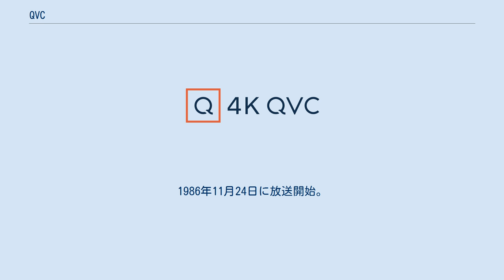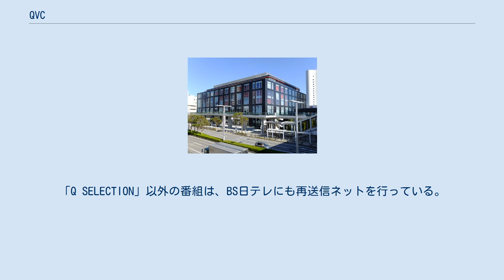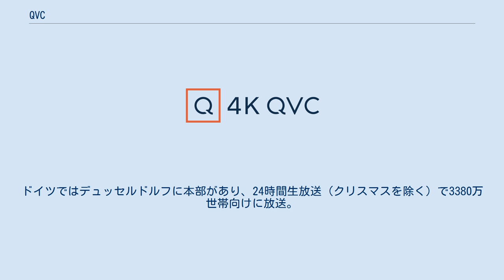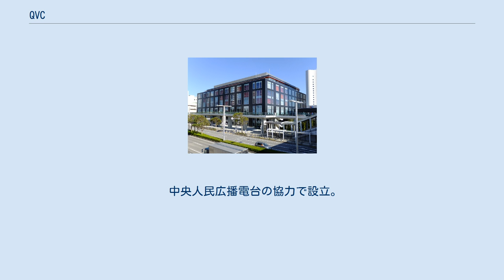QVC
QVC（キューヴィーシー）は、24時間テレビショッピングを放送する専門チャンネル。
名称の由来は Quality（品質）、Value（価値）、Convenience（便利）の頭文字である。
アメリカ合衆国で1986年に開局。
2017年現在、アメリカ以外には日本、イギリス、ドイツ、イタリア、中国でも放送している。
 QVCは、ジョセフ・シーゲルによって1986年にアメリカ合衆国で創業された。
1986年11月24日に放送開始。
最初の商品は$11.49のシャワーラジオであった。
当初は1日16時間放送で、1987年初頭に24時間放送に拡大した。
公開会社として創業後、1年間の売り上げが当時最大（112百万ドル）を記録した。
 1989年、当時倍の規模であった競合のCVNを買収。
 1993年1月、バリー・ディラー（元パラマウント映画・20世紀フォックスのCEO兼会長）が会長に就任。
 1993年にイギリスでBスカイBと提携し、同年10月よりイギリス版（QVC UK）の放送を開始。
 1995年にはケーブルテレビ大手・コムキャストとTCI（1999年AT&Tにより買収、メディア部門・リバティメディアは2001年独立）が買収。
コムキャストが経営権を握り、QVCの資金力を背景にパラマウント映画やCBSの買収を企てていた（いずれも失敗に終わる）バリー・ディラーが追放される。
 2003年7月、リバティメディアがコムキャストが保有する株式を79億ドルで買収、完全子会社とする。
 以下が主なカテゴリーである。
商品のジャンル毎に大抵1時間の放送枠で括られるが、殆どが定曜日定時間帯編成とはなっていない。
ただし、BS日テレに再送信ネットを行う一部時間帯は定時番組という形になっている（下記の定時番組の項を参照）。
 とくに注釈のない限り、時間は日本時間での表記。
 宝飾品 美容・健康 食文化 服飾 その他 セレビスタ 定時番組 一部時間帯は定時番組の扱いとなっており、それぞれ独自のオープニングタイトルが存在している。
「Q SELECTION」以外の番組は、BS日テレにも再送信ネットを行っている。
 特売品枠 イベント 毎月数回（主に土日・祝日）に、1日24時間を通して1つのジャンルに特化した「イベントデー」を設け、当日はそのジャンルの商品のみを紹介する。
時にはスタジオを飛び出し、公開放送を行うこともある（会場はラフォーレ六本木や東京ビッグサイトが多い）。
 この日には原則として「Q SELECTION」は休止となり、稀にではあるがTSVの放送時間が不規則になる場合もある。
 ここ数年、毎週土曜日か日曜日に一日をかけて何かしらのイベントが組まれている。
 女性 五十音順 男性 ナビゲーター犬 過去に在籍したナビゲーター （順不同） モデル CSデジタル放送では24時間無料放送を行っている。
同放送での局名表記は、2010年11月30日まではQVCであったが、翌12月1日以降はキュー・ヴィー・シーとなっている。
 特に注釈のない限り、時間は日本時間での表記。
 東経124・128度CSデジタル放送 東経110度CSデジタル放送 4K放送 BSデジタル放送・地上波放送におけるCS再送信ネット 過去に放送されたCS再送信ネット局 本社のあるペンシルベニア州ウェストチェスターのスタジオ・パークを本拠地として放送、運営を行っている。
小売店も全米にある。
年間364日は生放送（クリスマスのみ録画）。
約9,000万世帯に向け放送している。
ちなみに、本社ビルはかつてのコモドール（1994年倒産）の本社である。
 BスカイBとの合弁で設立。
イギリスではロンドンのバターシー地区にある本部より放送。
コールセンターと配送センターはリバプールにある。
24時間放送だが生放送は一日17時間。
ケーブルテレビ、衛星放送、地上波デジタル放送を通じ540万世帯向けに放送。
 1996年12月放送開始。
ドイツではデュッセルドルフに本部があり、24時間生放送（クリスマスを除く）で3380万世帯向けに放送。
 地上波デジタル放送にて放送を計画するものの、2008年には認可が下りなかったが、2010年10月1日に開局。
QVCジャパンでも記念イベントを行った。
 中央人民広播電台の協力で設立。
本部は北京市。